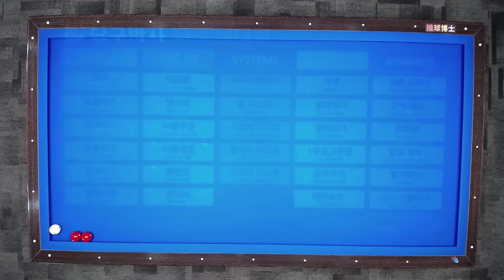당구공 얇게 치는 방법 (300점 만들기 프로젝트 17강 해설동영상 전체영상)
당구박사의 전자책 '300점 만들기 프로젝트' 중 17강 얇게 치는 방법의 해설동영상입니다.